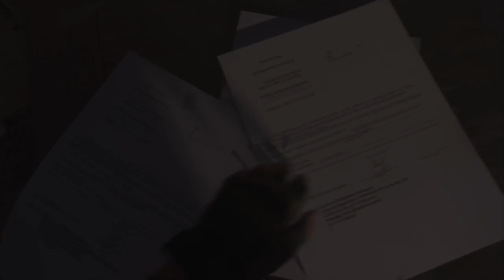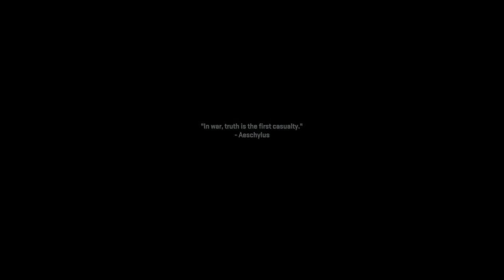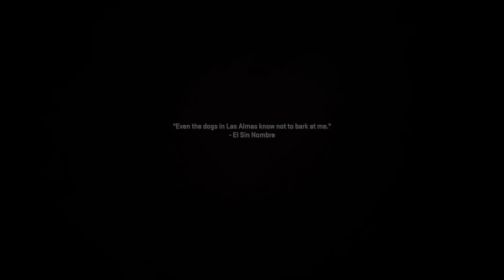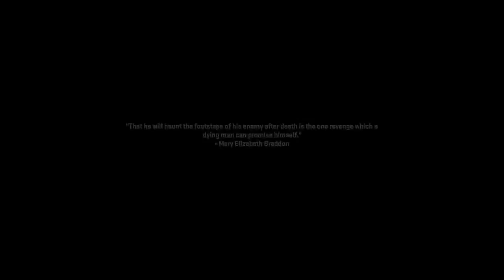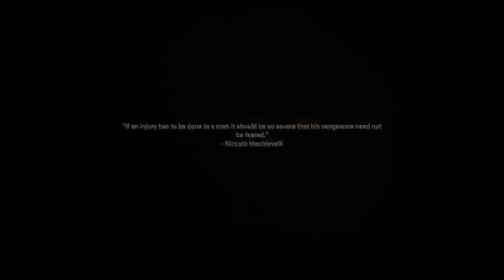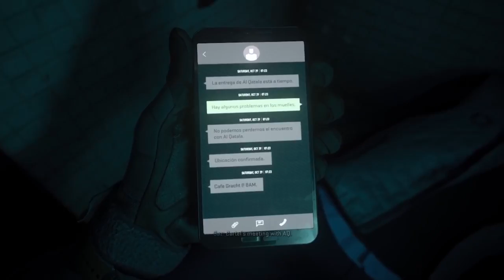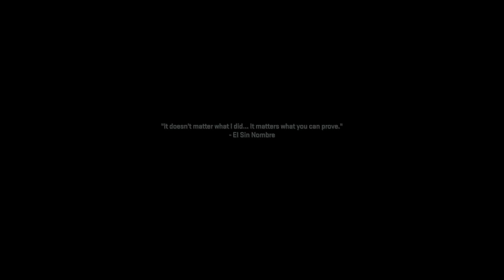Modern Warfare II Campaign Gameplay Part 1 On the Xbox Series X.